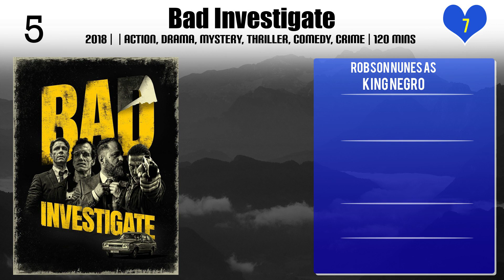Robson Nunes Top 10 Movies of Robson Nunes| Best 10 Movies of Robson Nunes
Top 10 Movies of Robson Nunes

Find the list of top 10 and best movies by Robson Nunes
1.Gosto se Discute
2.The First Temptation of Christ
3.The Past
4.Stronger Than The World: The Story of José Aldo
5.Domésticas
6.Bad Investigate
7.Not by Chance
8.Tim Maia
9.Divórcio
10.Carandiru

Please Comment down your favorite movie of Robson Nunes